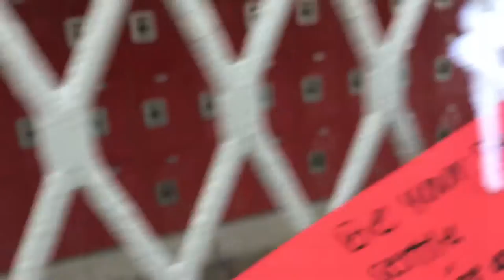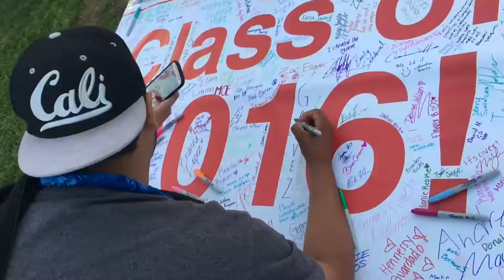Day in a life(MIGGLER CORTEZ)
FIND THE CREW